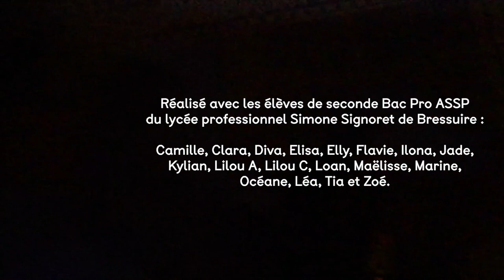Cher Futur Moi - Ilona